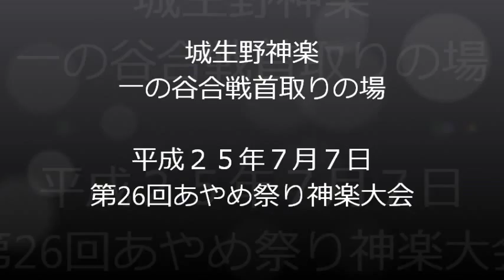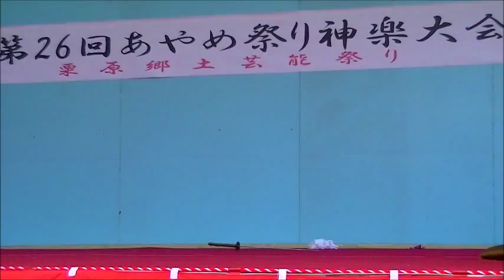城生野神楽 一の谷合戦首取りの場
城生野神楽
一の谷合戦首取りの場

第26回あやめ祭り神楽大会